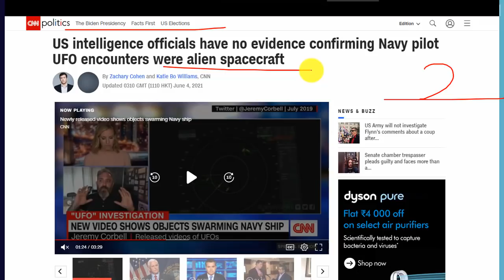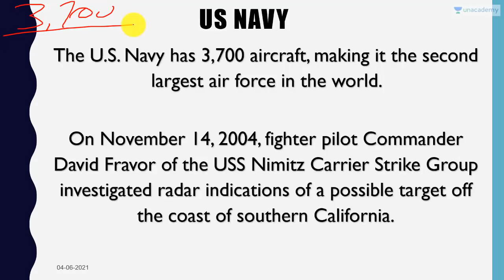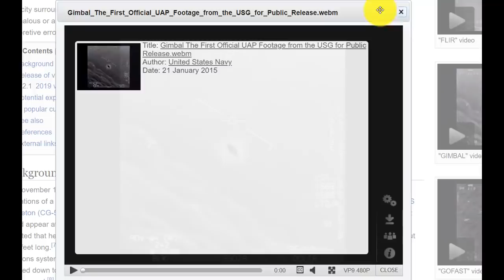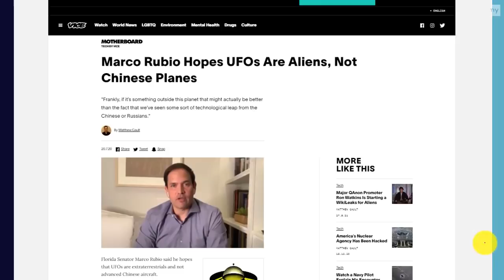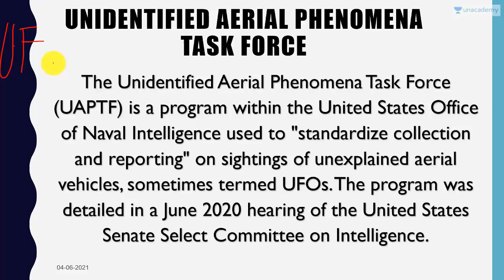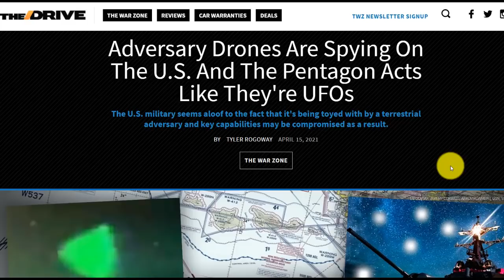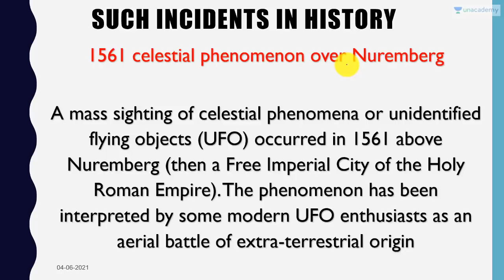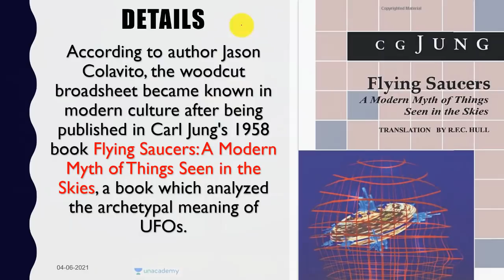No Evidence UFO were Alien Spacecraft UFO को लेकर US संसद की रिपोर्ट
In this video lecture, Prashant Dhawan brings you "UFO Report by USA Government  finds no evidence that UFO Footage was of Aliens".

Unacademy Subscription Benefits:

1. Learn from your favourite teacher
2. Dedicated DOUBT sessions
3. One Subscription, Unlimited Access
4. Real-time interaction with Teachers
5. You can ask doubts in the live class
6. Limited students
7. Download the videos & watch offline